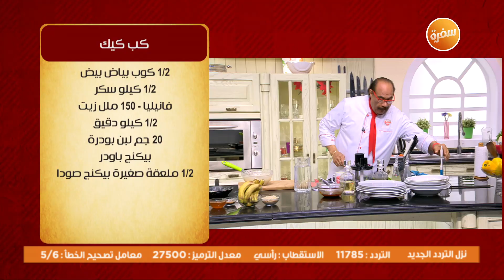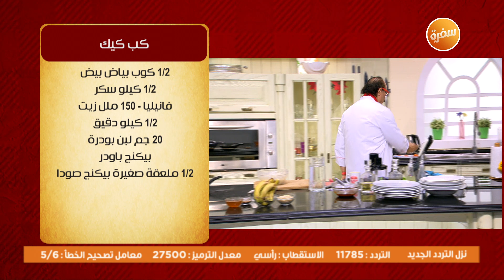دجاج محشي بالتفاح و الجزر - أرز بالدجاج و الفاصوليا - بان كيك الشوفان بالموز | الشيف (حلقة كاملة)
طريقة عمل دجاج محشي بالتفاح و الجزر - أرز بالدجاج و الفاصوليا - بان كيك الشوفان بالموز مع الشيف الشربيني في الشيف | 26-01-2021